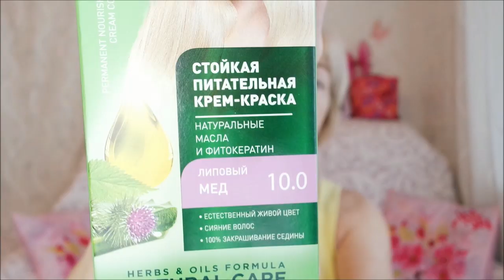Тестирование/ Химический пилинг Фаберлик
Уход за лицом, химический пилинг лица, покупки Фаберлик, чистка лица дома.